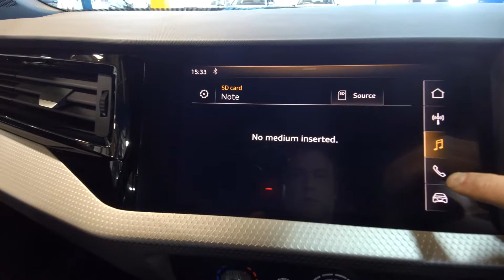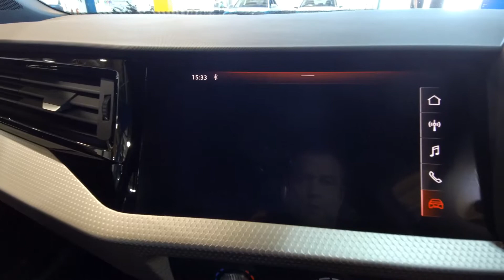NC19LUJ Audi A1 Sportback S line 30 TFSI 116 PS 6-speed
Audi A1 Sportback S line 30 TFSI 116 PS 6-speed